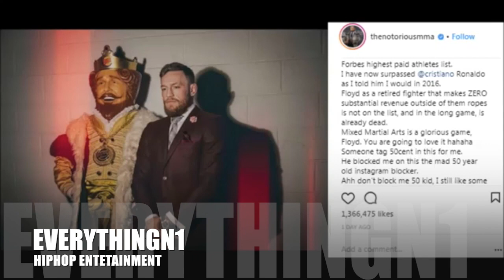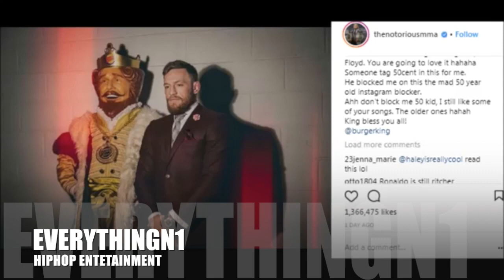50 Cent REFLEX ON Conor McGregor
This video is about 50 Cent REFLEX ON Conor McGregor